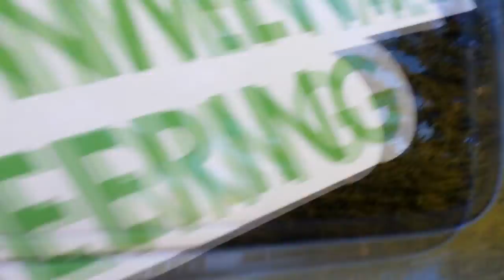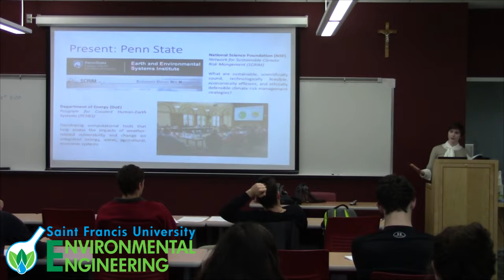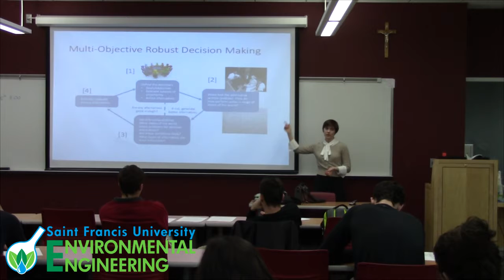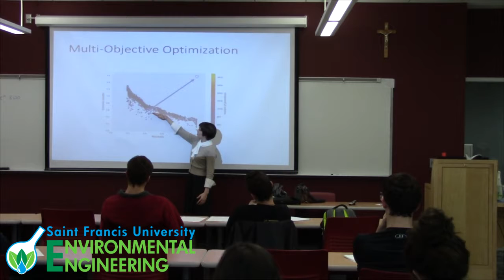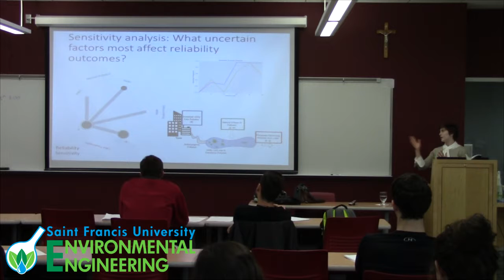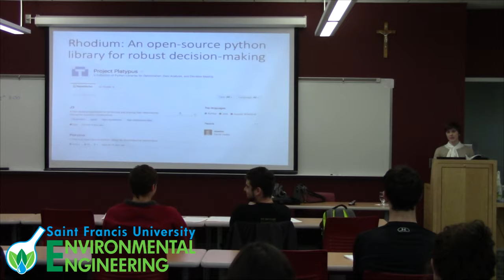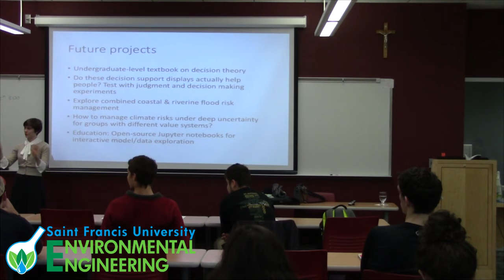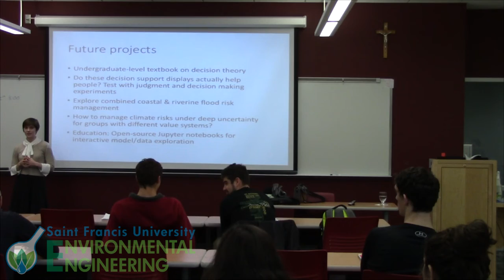Env. Eng Seminar - Caitlin Spence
Caitlin Spence, not Spencer sorry for the mistake in the video itself!